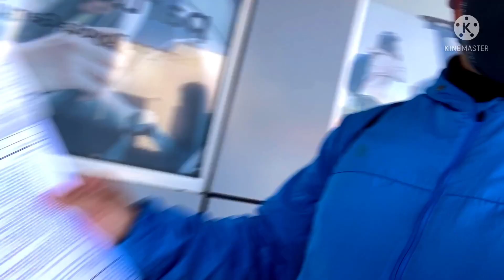I nearly crashed my drone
Hi, Welcome to my vlog guys. Vlogging all the way from this beautiful place called Sydney. I am a Nepali vlogger from Sydney. Frequently posting travel vlogs from here and there.

- Sony ZV1 4K camera
- iPhone 11 and 11 pro max
- Boya Shotgun Video Mic phone
- Zhiyun smooth 4 gimbal
- Seagate 2TB Portable Hard drive
- iMac 27 inch Retina 5K